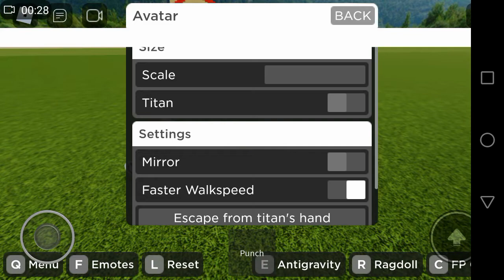DONT DRINK SUSPICIOUS DRINKS!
just don't do it k 😉